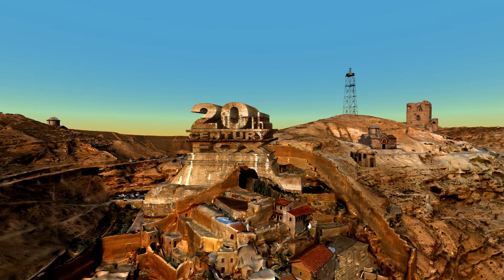20th Century Fox Island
Twentieth Century Fox Island - Oriental Mediterranean Landscape